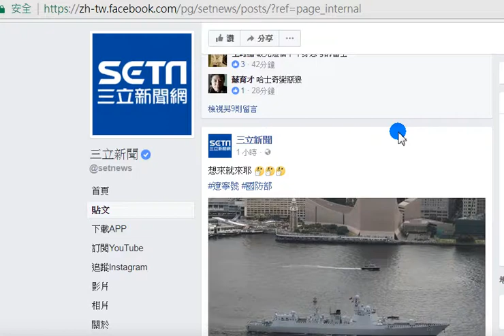Chinese people always harassing Taiwan in Taiwan news facebook. 0007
中國人仍然一直在台灣新聞facebook上騷擾台灣